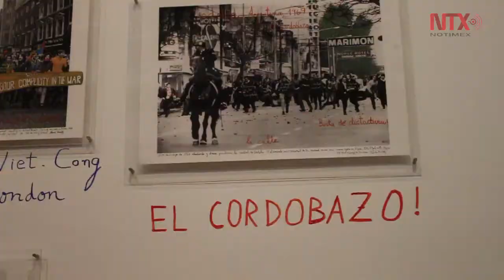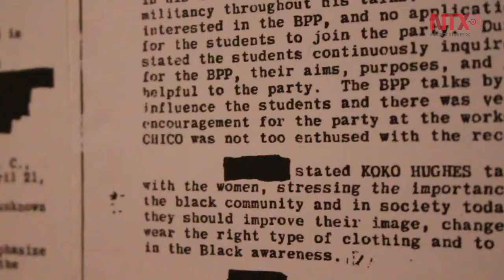Bruselas recuerda en imágenes 50 años de movimientos populares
A través de elementos como videos, pancartas, playeras y otras formas de activismo visual, se puede apreciar el panorama de los últimos 50 años de movimientos sociales.